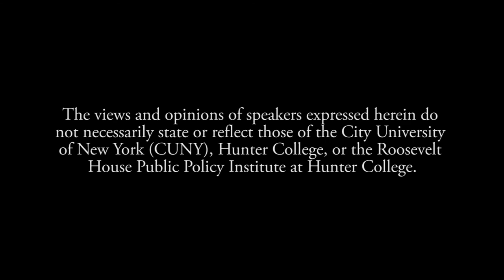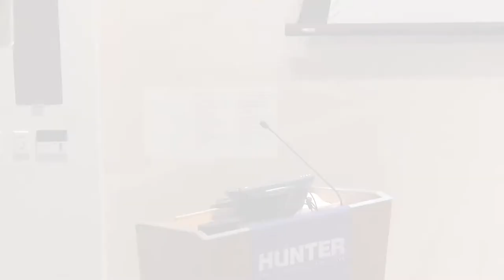The Chinese Exclusion Act - Film Screening and Discussion Panel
The Chinese Exclusion Act tells the story about a little-known 1882 law that helped form ideas relevant to some of today’s conversations about American identity, democracy, and civil rights. For 61 years, Chinese were barred from emigrating to the U.S. and denied citizenship. During that time, the law was expanded to bar all Asians. Using historical documents, testimonies and the insight of leading scholars, the ​documentary explores the history of Chinese immigration to the U.S. and its significance to current issues of globalization, immigration, labor, and civil rights.

After the screening, the filmmakers, Ric Burns and Li-Shin Yu, will be joined in discussion by Margaret M. Chin, associate professor of Sociology and Roosevelt House Faculty Associate at Hunter College. Welcoming remarks by Roosevelt House Director Harold Holzer.